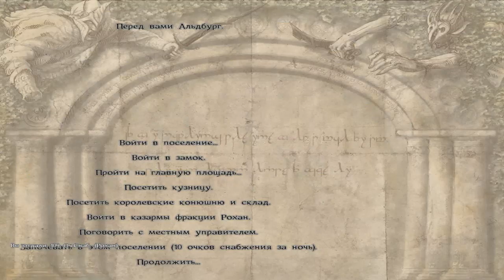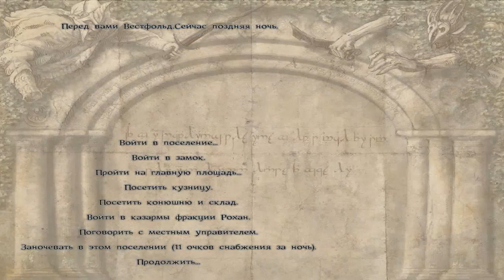The Last Days of the Third Age: "Всадник Рохана" №15